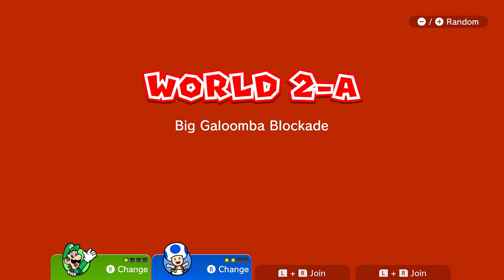Falling to our Death (100% Walkthrough)